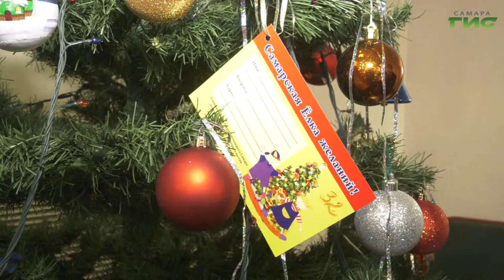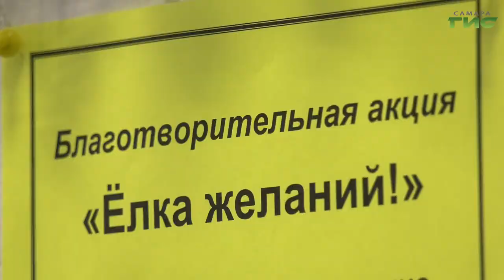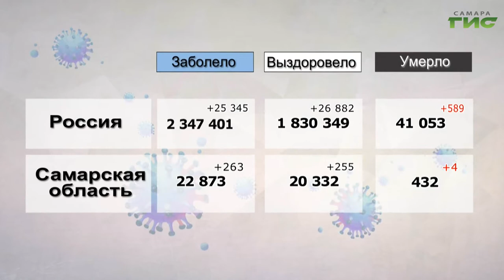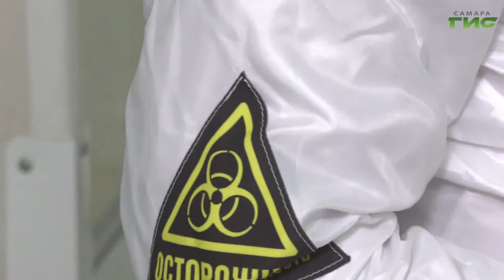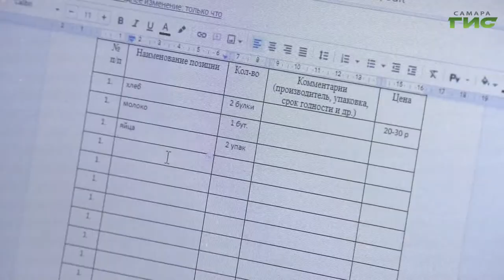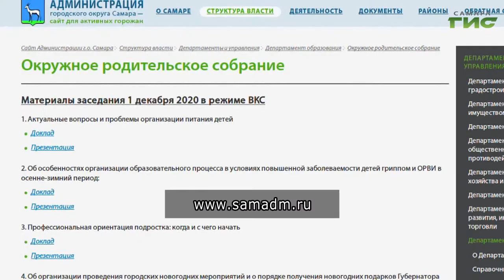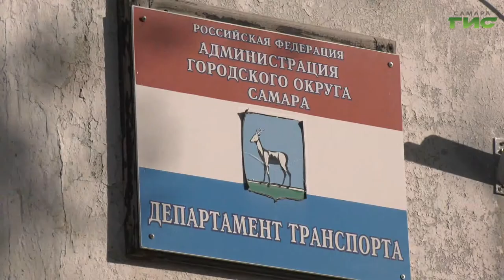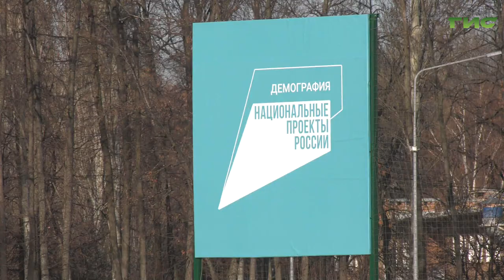"События" от 02.12.2020 (вечер)